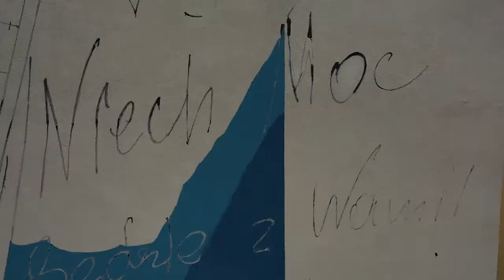Mural Andrzeja Nowaka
Na szlaku murali Opola wkrótce pojawi się ścienne dzieło honorujące legendę polskiej i opolskiej gitary, lidera zespołów TSA i Złe Psy - Andrzeja Nowaka.